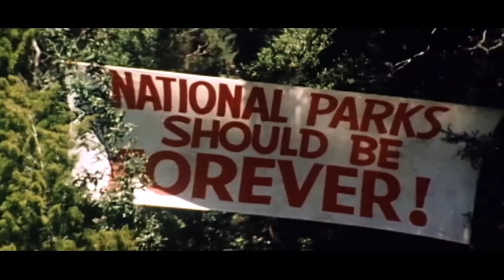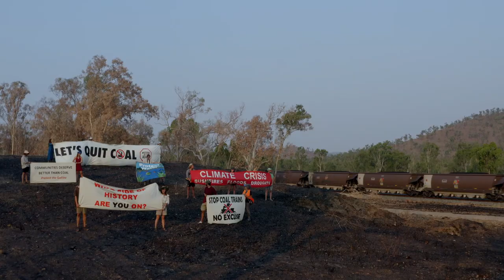Wild Things – Trailer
SYNOPSIS:

'Wild Things' spends a year on the front line of environmental action in Australia.

Armed only with mobiles phones, this growing army of eco-warriors will do whatever it takes to save their futures from the ravages of climate change. From chaining themselves to coal trains, sitting high in the canopy of a threatened rain forest or locking onto bulldozers, their non-violent tactics are designed to generate mass action with one finger tap.

Against a backdrop of bush fires and drought, we witness how today’s environmentalists are making a difference and explore connections with the past through the untold stories of previous campaigns. Surprisingly the methods of old still have currency when a groundswell of schoolkids inspired by the actions of 16-year old Swedish student Greta Thunberg say, 'change is coming' and call a national strike demanding action against global warming.

Running time: 58 mins or 89 mins
Classification: M

CURRICULUM LINKS:

'Wild Things' is relevant to the following study areas, primarily for students in Years 9 & 10:

• Civics and Citizenship
• English
• Geography
• History
• Humanities and Social Sciences
• Music
• Science